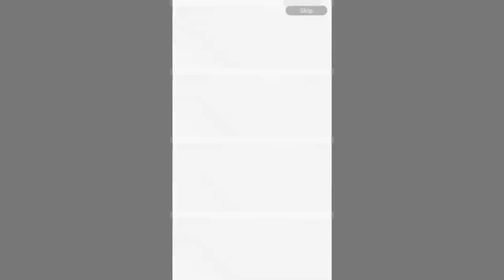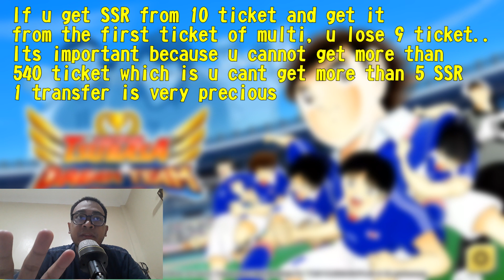Captain Tsubasa Dream Team Indonesia - Dream pot Guide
In This Captain Tsubasa Dream Team Indonesia Video i will discuss about Dream pot event, and how to efectively use the tickets for Dream pot to get SSR, support my channel and this Captain Tsubasa Dream Team Indonesia - Dreampot Guide

GEO MUBER

TERIMA KASIH DAN SAMPAI KETEMU LAGI BABAI.